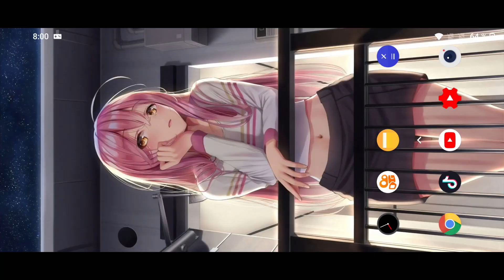Live or Die Android Gameplay [1080p/60fps]